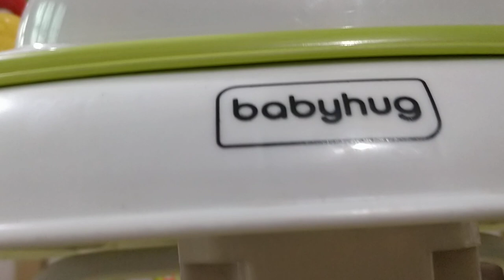Unboxing assembly of babyhug walker cum rocker,musical toy tray and feeding tray ,firstcryहिंदी में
Best baby walker 2020
Best adjustable baby walker
Make baby rock and walk with this walker cum rocker in firstcry/ babyhug... firstcry haul best
Iam a homemaker and iam sharing my ideas with other ladies to help in upbringing of your little cutie pie.baby plays like .full masti